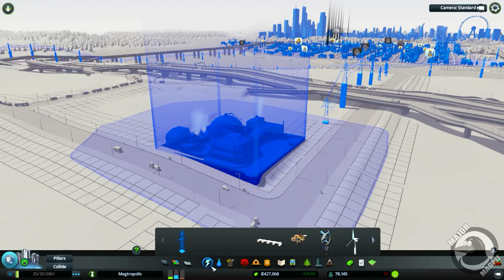Cities Skylines Ep 66 - Bell Centre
In this episode we start developing a part of the city that is largly undeveloped adding a couple of awesome buildings one of them being the Bell Centre. We also also help our city out on a little problem that has crept up